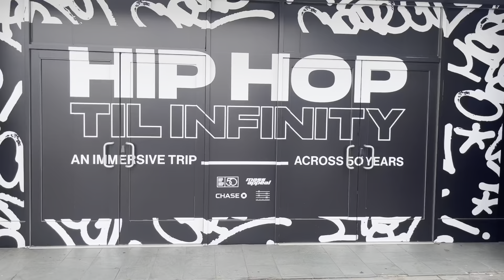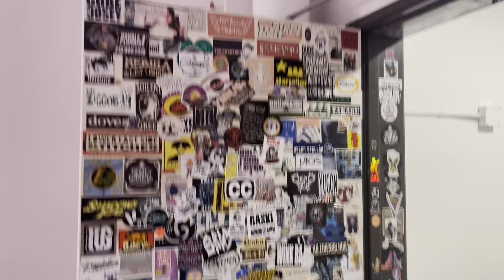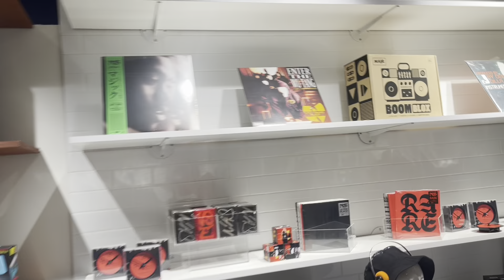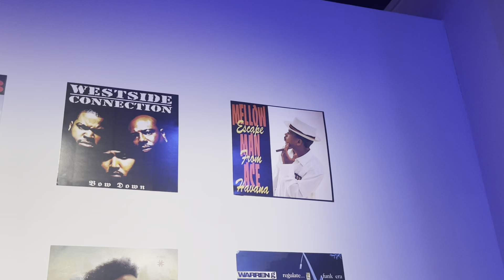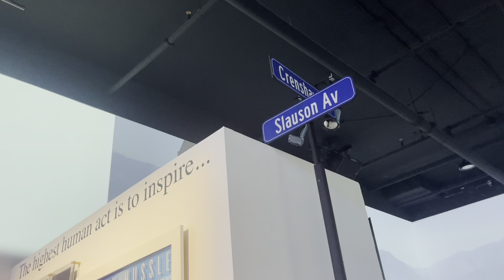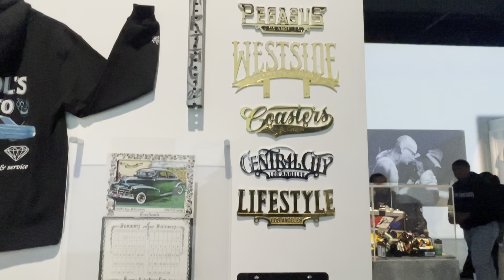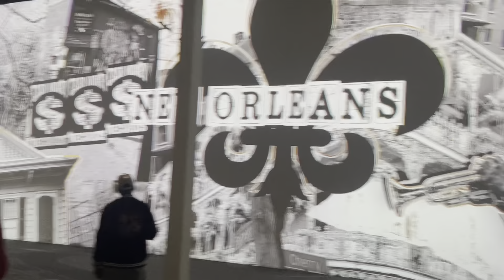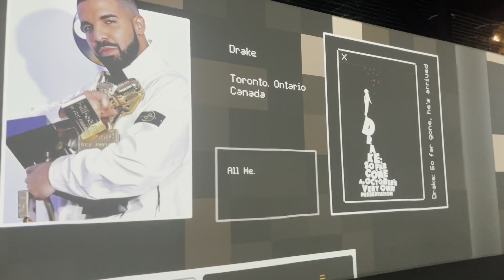I SAW DOUG E.FRESH AND STELLE EP.45